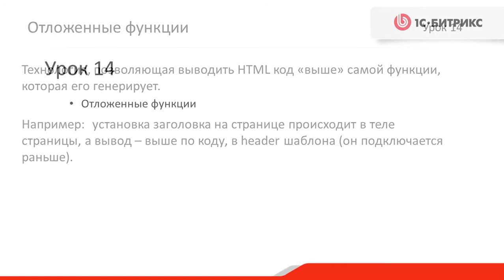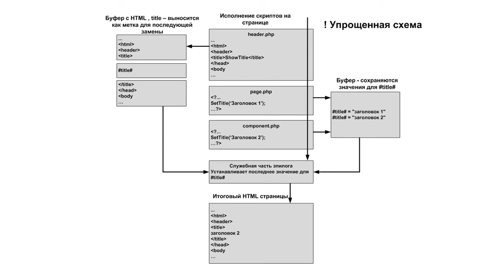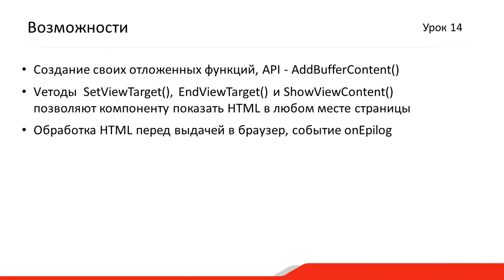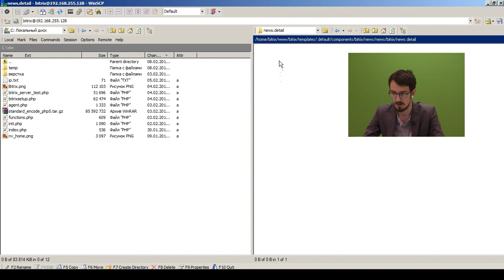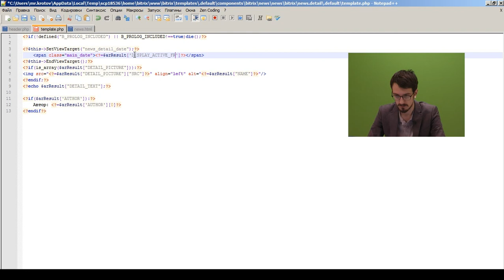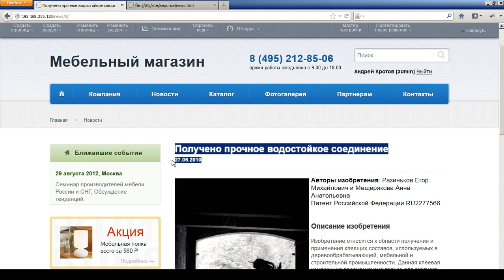4.Урок - Отложенные функции, видео 1/1